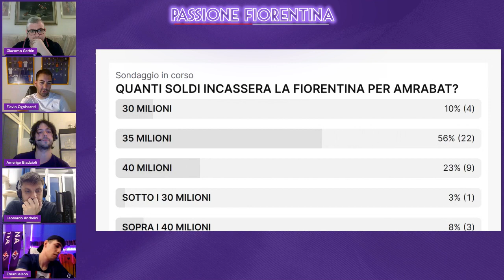IL PAGELLONE DEL CENTROCAMPO DELLA FIORENTINA. SCONTRO SU BIANCO: NON HAI QUASI MAI GIOCATO